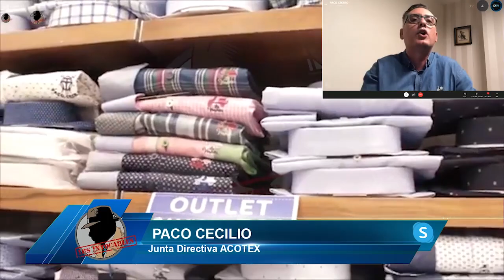PACO CECILIO: "El Gobierno no ha ayudado al comercio que se va a la ruina absoluta"